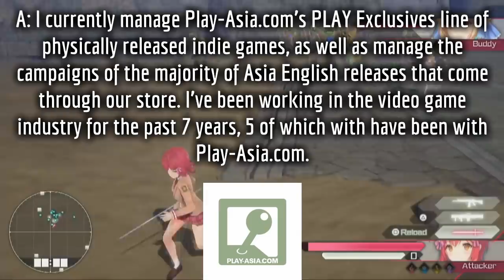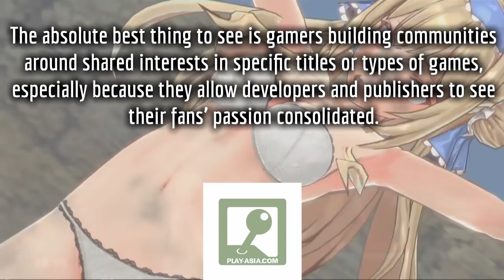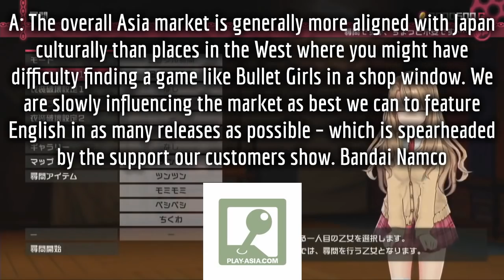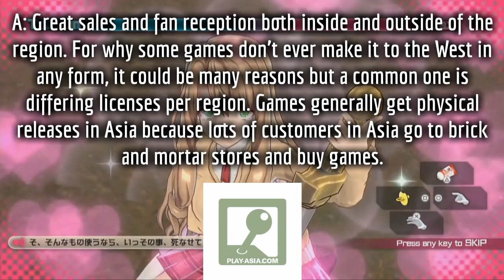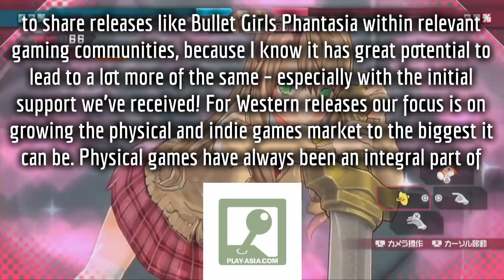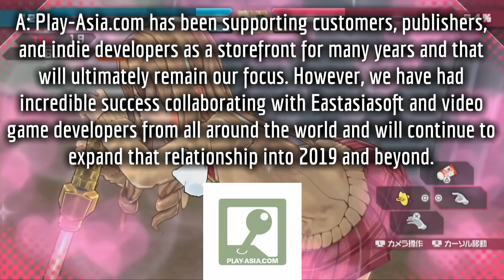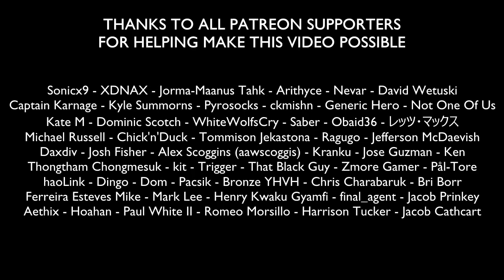Bullet Girls Phantasia Is Being Released In English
Bullet Girls Phantasia will soon be releasing in Asia in English for both PS4 and Vita. With this in mind, Censored Gaming has got in touch with Play-Asia's marketing and community management specialist, Hardy Pace, for an interview about censorship, Asian English titles, what Play-Asia are doing to support these releases and more.